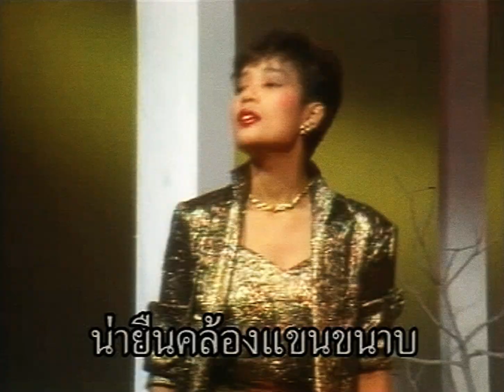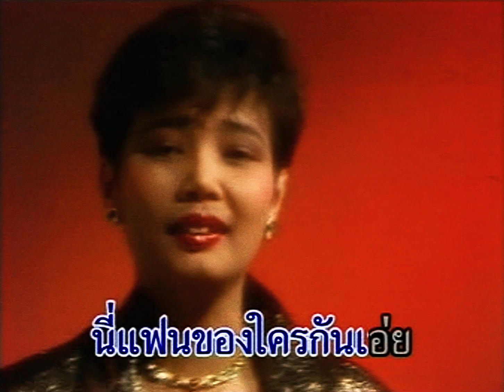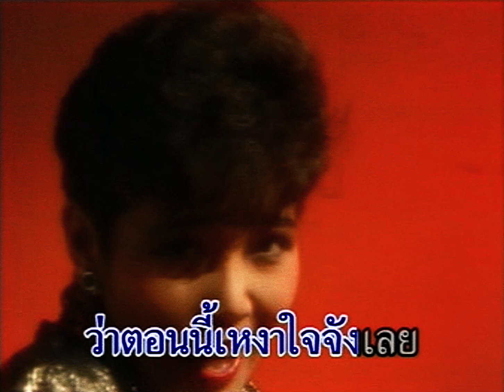อื้อฮื้อ!...หล่อจัง - พุ่มพวง ดวงจันทร์ (Official MV/Karaoke)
เพลง: อื้อฮื้อ!...หล่อจัง (คาราโอเกะ)
นักร้อง: พุ่มพวง ดวงจันทร์
คำร้อง-ทำนอง: วิเชียร คำเจริญ
เรียบเรียงดนตรี: เอนก รุ่งเรือง
อัลบั้มคาราโอเกะ: จันทร์...ไม่จากฟ้า 1 (ก.ค. 2547)
สังกัดค่าย: อโซน่าโปรโมชั่น

เพลย์ลิสต์: อัลบั้ม อื้อฮื้อ!...หล่อจัง